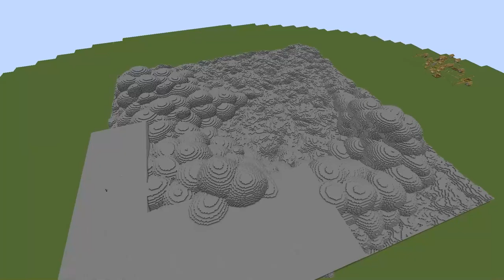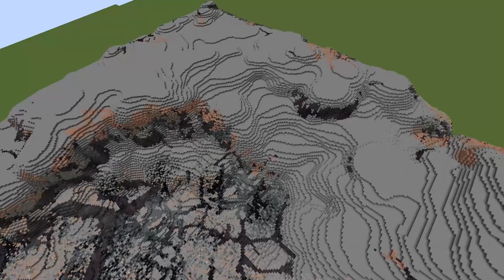I Spent A Week Building Cute Dragons In Minecraft! - Dracoo Master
𝐒𝐜𝐡𝐨𝐥𝐚𝐫𝐬𝐡𝐢𝐩 (Rental System) Live !
More Meta Game and NFT info